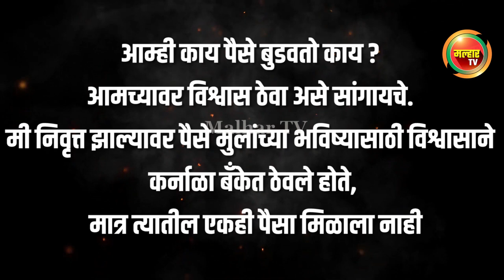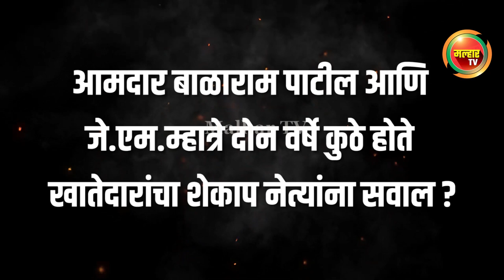आमदार बाळाराम पाटील आणि जे.एम.म्हात्रे दोन वर्षे कुठे होते खातेदारांचा शेकाप नेत्यांना सवाल